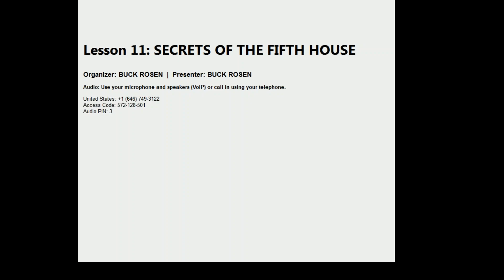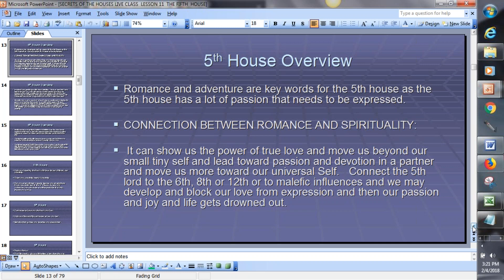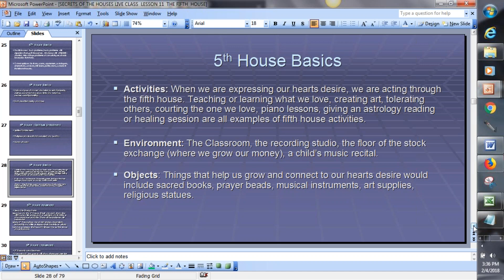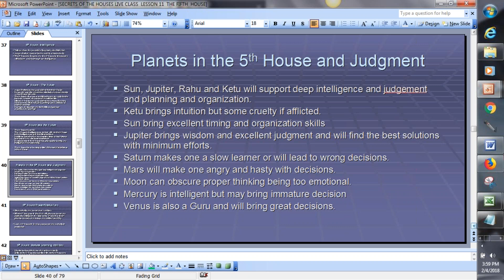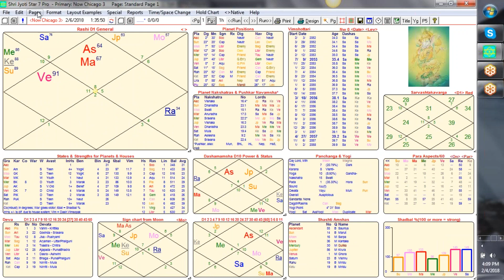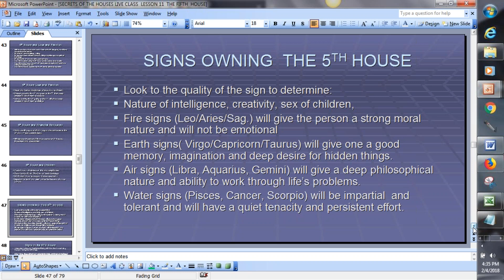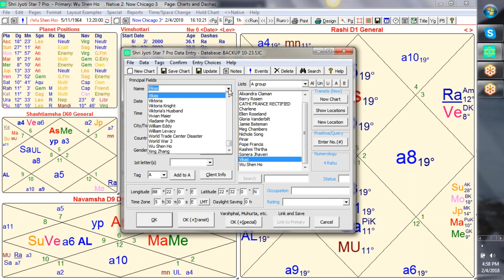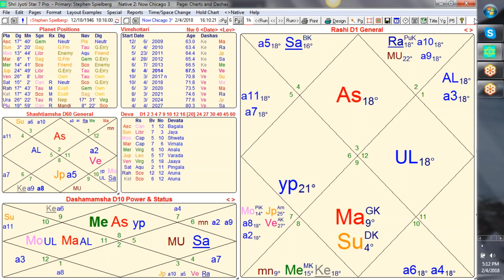SECRETS OF THE HOUSES: CLASS 4 THE FIFTH HOUSE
Taken from "Secrets of the Houses" Also have Secrets of the Houses: 3rd Edition starting soon!!